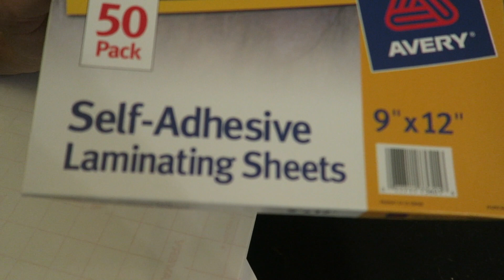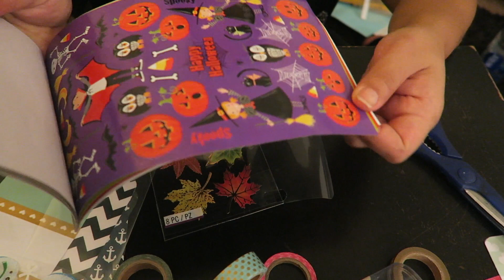❤️テンプレートで好きな携帯ケースDIY❤️